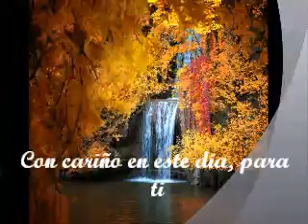SAD GOOD BYE